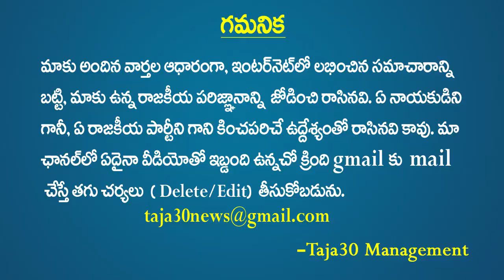సూపర్ అంటూ డిల్లీ నుంచి బాబు కి ఫోన్ | Phone Call to Chandrababu | Taja30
appolitics chandrababu apnews tdpnews ysrcpసూపర్ అంటూ డిల్లీ నుంచి బాబు కి ఫోన్ | Phone Call to Chandrababu | Taja30